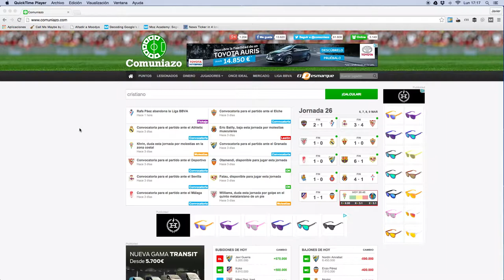Anuncio de Comuniazo en ElDesmarque Radio